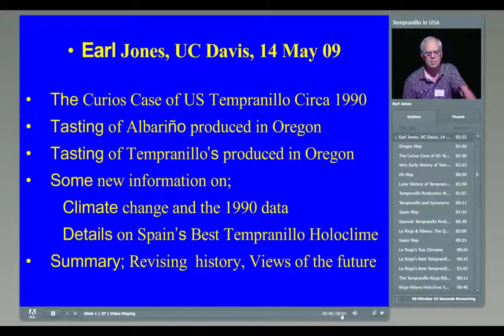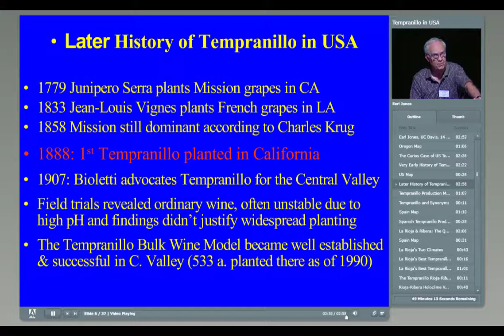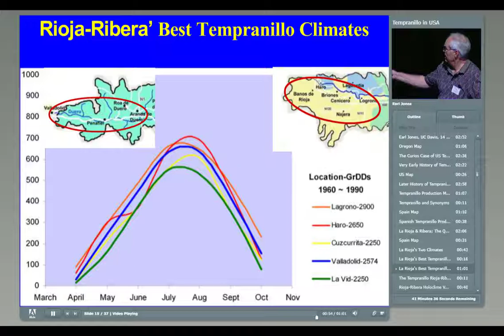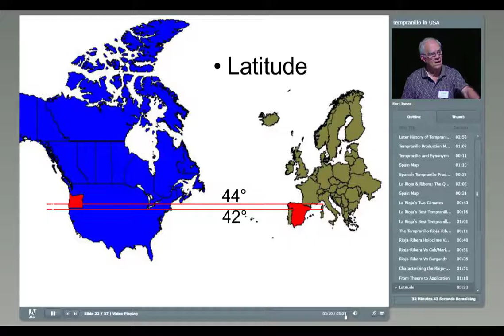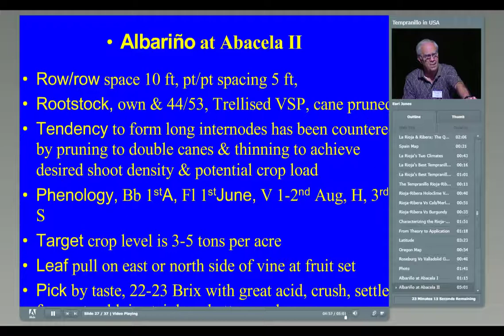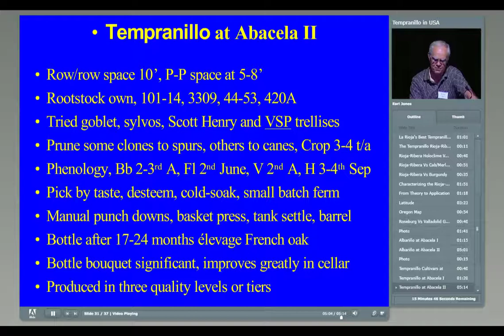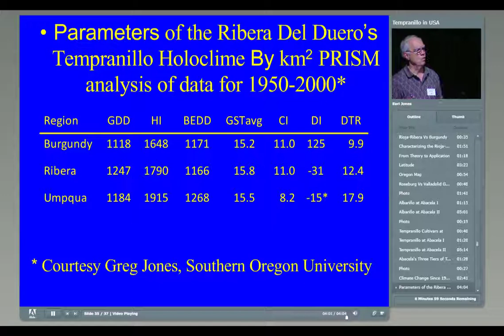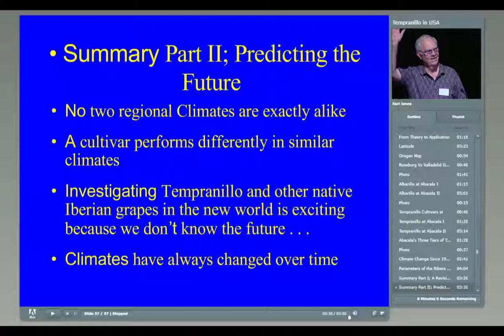Growing Tempranillo And Albariño in Oregon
Dr. Earl Jones is the owner of Abacela Vineyards & Winery in Roseburg, Oregon, and also a board member and former President of TAPAS. Jones became interested in Tempranillo wine in the 1980’s and began a search for the most appropriate location to grow the variety in the West. He settled on southern Oregon, whose climate matches that of the Tempranillo regions of Spain, and planted the first commercial Tempranillo vineyard in the Pacific Northwest in 1995, later adding Albariño and various Portuguese varieties. He shares his insights about Tempranillo and Albariño.